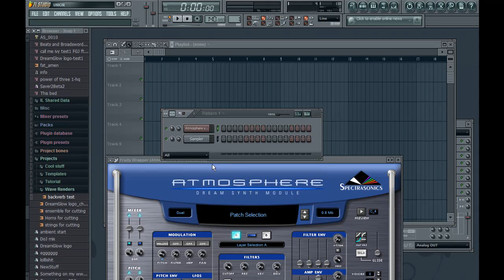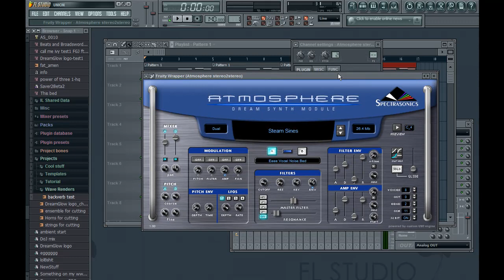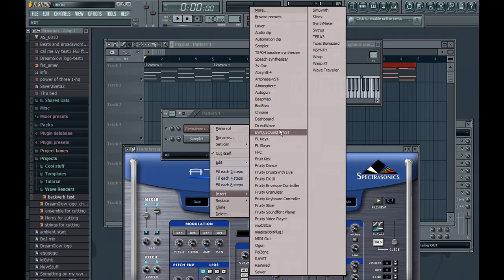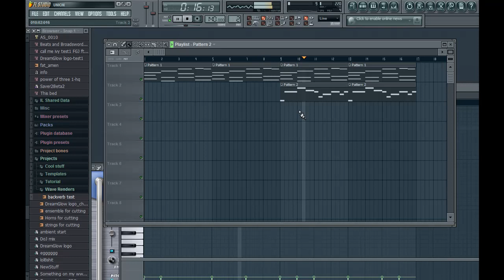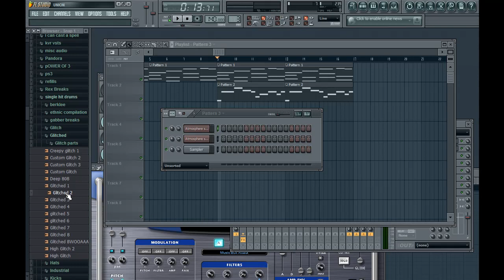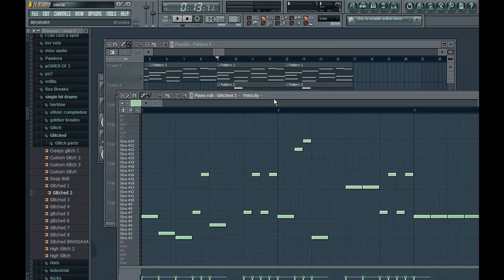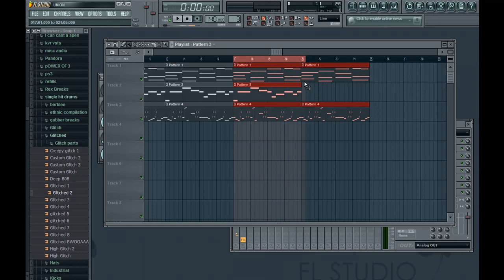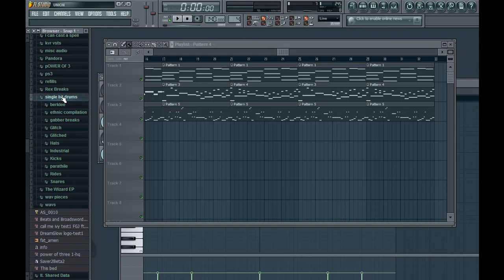Nubbin's Beginner FLstudio Walkthrough Part_1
Just a basic song creation from start to finish, to show some of FL's features and give the beginner an idea of how to go about creating music.

This is intended for the new FL user and will probably get very boring to the more seasoned FL veterans.

I don't claim to be awesome at FL nor do I think I am. But I know when I was starting out there was a lack of basic video's and I figure I would do my best to try and help :D

So, hopefully this helps someone